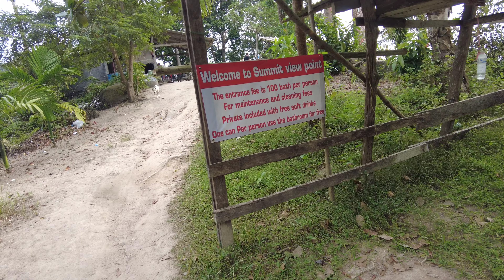ИССЛЕДУЕМ ОСТРОВ ТАО. ДЕНЬ 1. ТАИЛАНД 4K/60